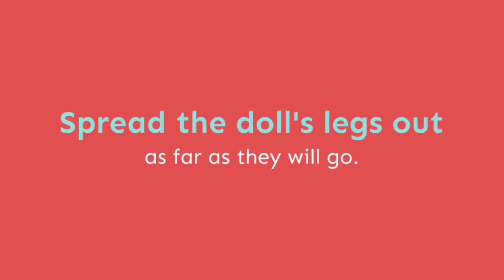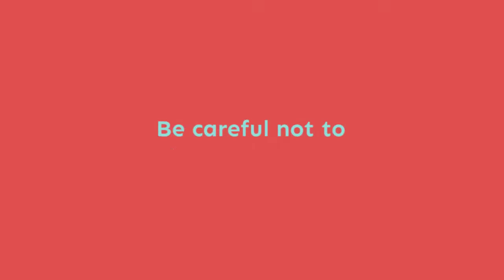Easy Sewing Projects for Kids: How to Make Doll Tights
Visit ChellyWood.com for free, printable doll clothes patterns. To find this specific pattern, go to the following page:

If you need help downloading and printing my free patterns, watch this video: